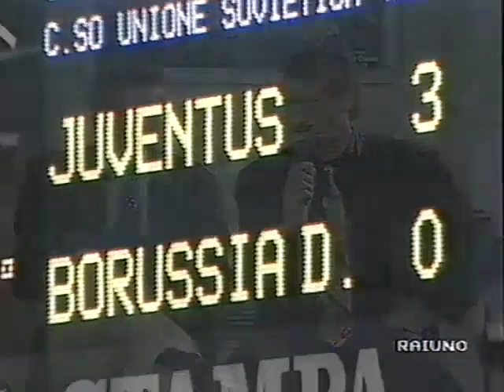Juventus-Borussia Dortmund 3-0 (interviste post-partita)